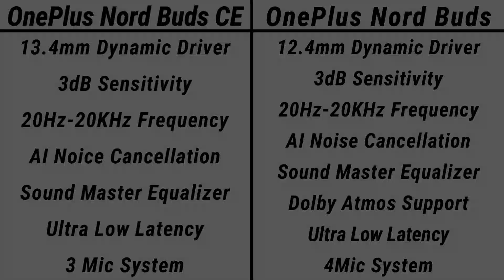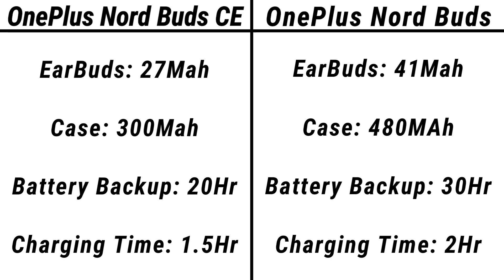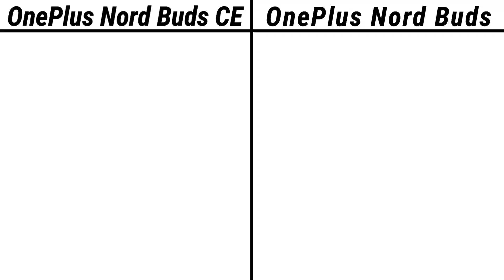OnePlus Nord Buds CE VS OnePlus Nord Buds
Toh Public, iss video mein hum compare karenge OnePlus Nord Buds CE aur OnePlus Nord Buds ke Speciictaion aur Price ko, agar video pasand ayi toh video ko Like, Share aur Comment jarur karna, aur Channel ko Subscribe karna mat bhulna.